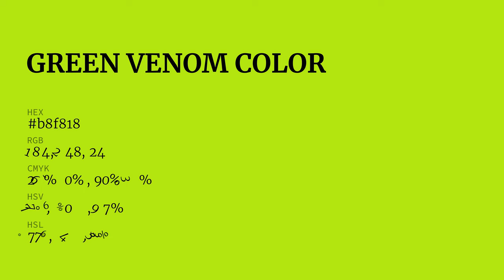Green Venom color b8f818 hex color - Green color - Cool color b8f818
What color is Green Venom ? b8f818 hex color - Green color - Cool color b8f818

Hex b8f818 Color Code is also known as Green Venom color.